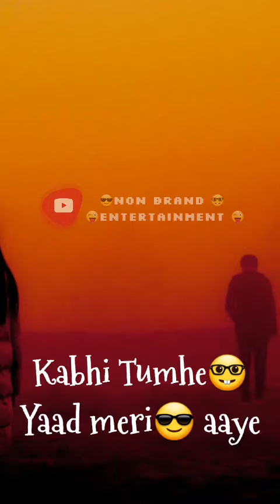Kabhii Tumhe lyrical Status Video || Special Video | Kabhii Tumhe Lyrics